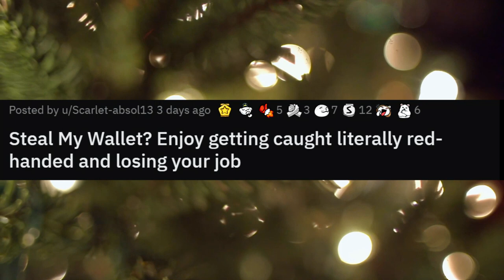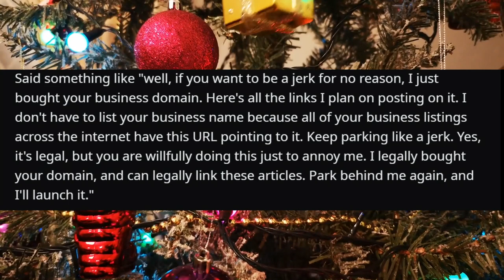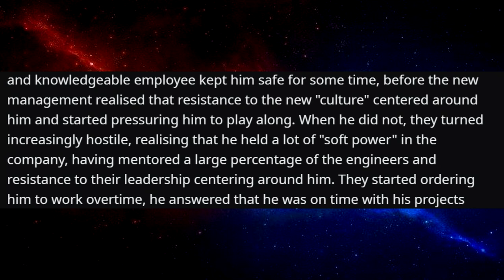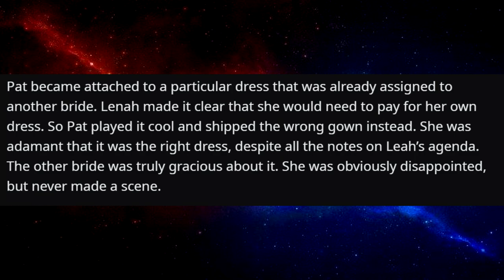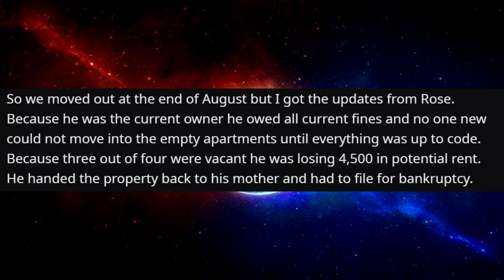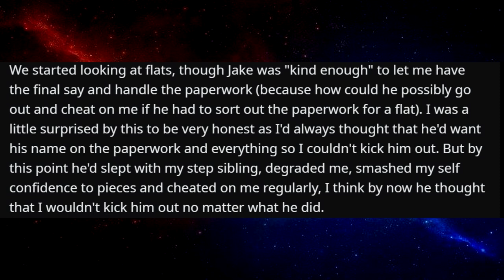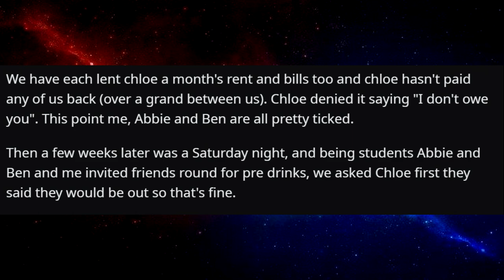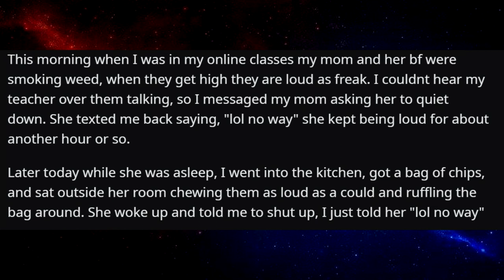r/Revenge - Steal My Wallet? Enjoy Getting Caught LITERALLY RED HANDED!